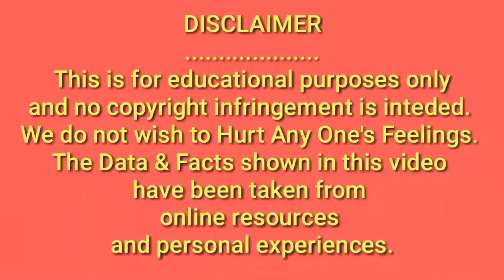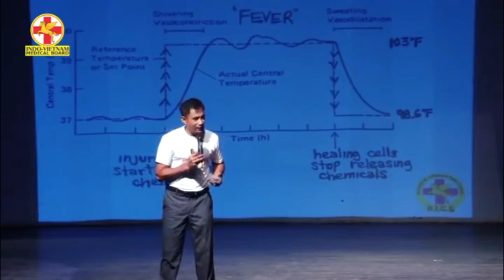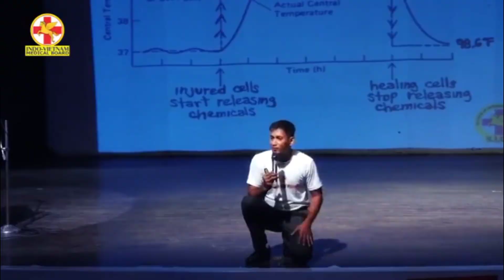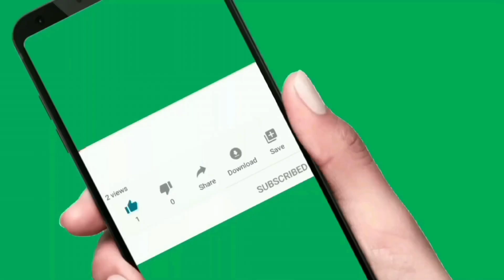Unveiling the Cure for Gallbladder/Kidney Stones: Dr. Vishwaroop Roy Choudhary's Method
gallbladder/kidney stones cure
dr Vishwaroop roy choudhary
Natropathy,  Dr vishwaroop roy choudhary Dip diet, arthritis treatment, rheumatoid arthritis diet and exercise, Vishwaroop roy choudhury weight loss, dip diet dr Vishwaroop roy choudhary, knee cartilage treatment at home , rheumatoid arthritis treatment, treatment , dip diet, joint pain exercise, accupressure point, kidneys stones, gallbladder stones, arthwrites treatment in hindi, vishwaroop Roy choudhary stomach problems, BP ki homoeopathy medicine, diet food, dip, dr bhangu, foot pain treatment, Frozen shoulder exercise, gathiya ke liye exercise, ghutna dard exercise, ghutne dard exercises, muh me chhale ka upchar, natropathy treatment, smoothies weight loss, rajeev dixit ji, ayurveda, hims, himms hospital